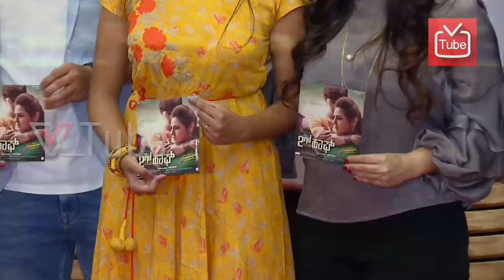2nd Half Movie Audio Launch | Priyanka Upendra | Niranjan | Surabhi Santosh